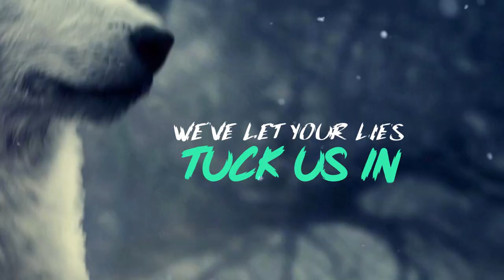humble wolf - fiction for liars